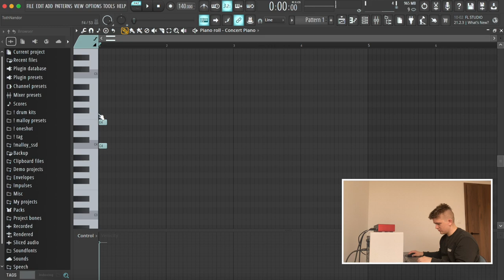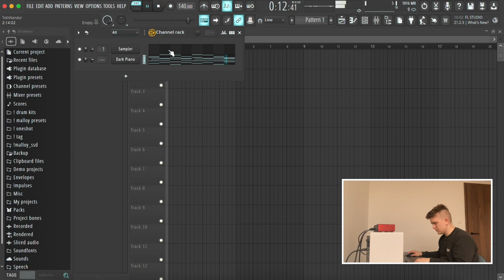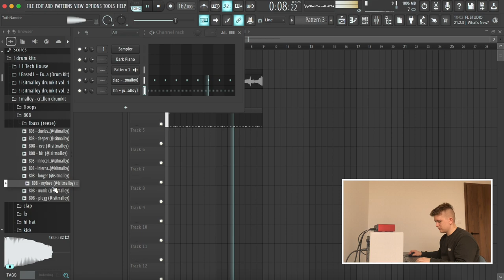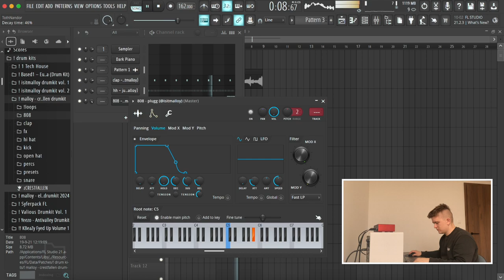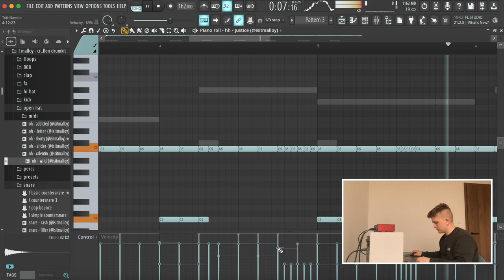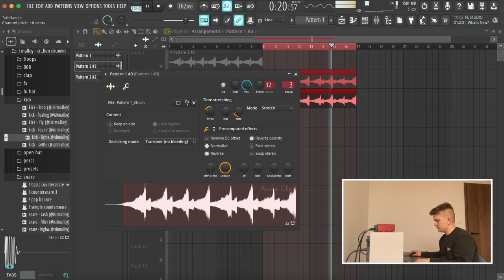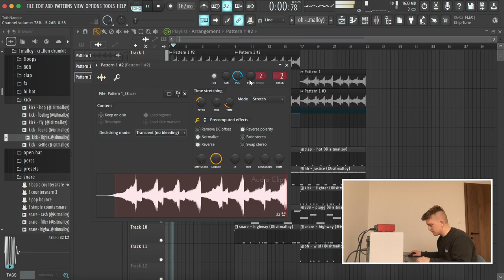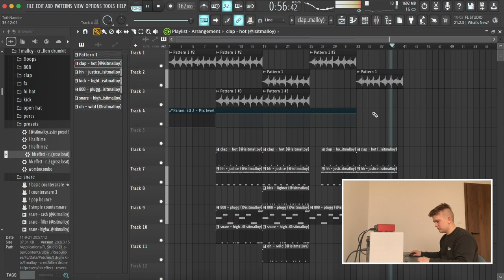using fl keys to make a melodic beat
In this video, I'm using a stock plugin, FL Keys to make an ambient melodic beat!